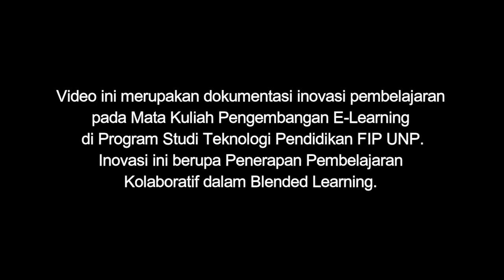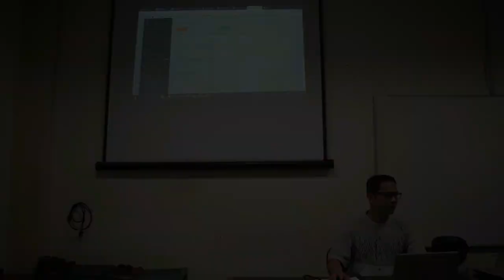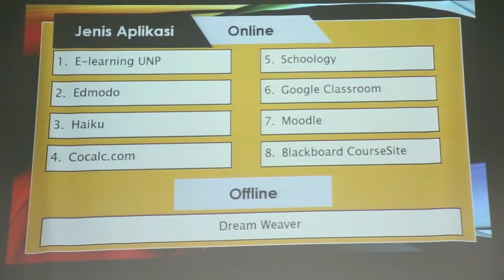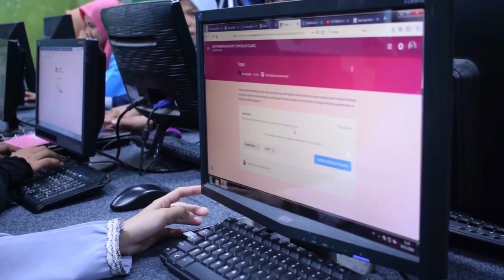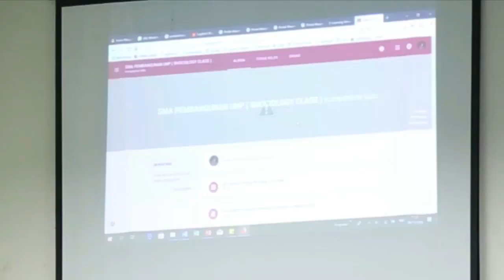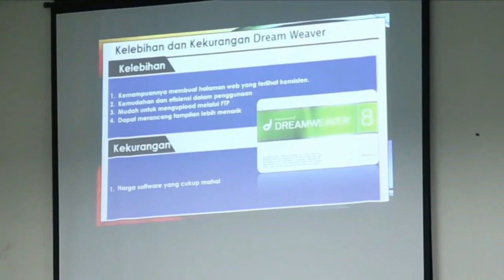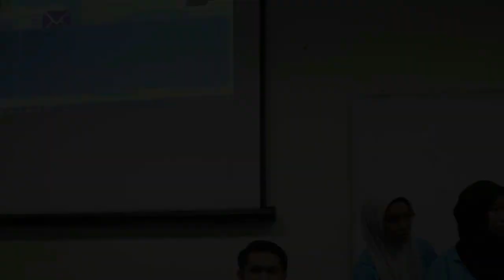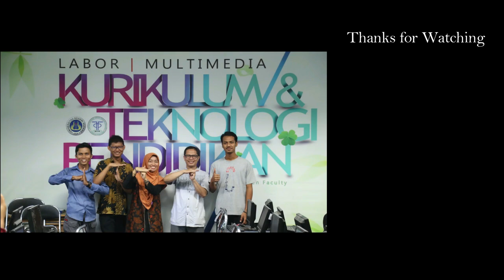Model Kolaboratif dalam Blended Learning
Video ini merupakan dokumentasi pelaksanaan pembelajaran inovatif pada Mata Kuliah Pengembangan E-Learning di Program Studi Teknologi Pendidikan FIP Universitas Negeri Padang. Inovasi ini berupa Penerapan Pembelajaran Kolaboratif dalam Blended Learning.

Penerapan kolaboratif dalam lingkungan blended learning ini memberikan peluang kepada mahasiswa mengenal banyak aplikasi melalui kelompok pakar. Satu aplikasi diberikan tanggung jawab penuh kepada satu kelompok. Kelompok yang menjadi pakar pada aplikasi tertentu akan menyajikan kepada kelompok lain. Dengan model ini, mahasiswa dapat mengenal banyak aplikasi dalam waktu relatif singkat dan lebih efisien.